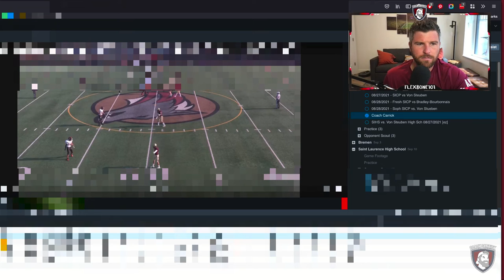Lower Level Play Calling Week 1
New series of videos looking at how to call plays within the Flexbone offense. Specifically for new play callers at non-varsity levels. Learn the formations, keys and tricks as I break down my own play calling.

Note - these are high school sophomores - any negative comments towards them will be moderated